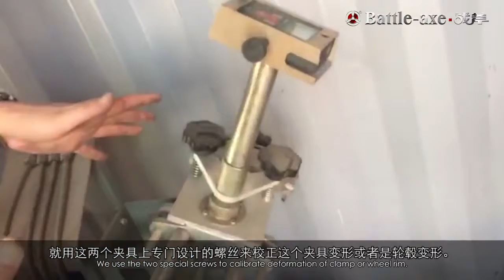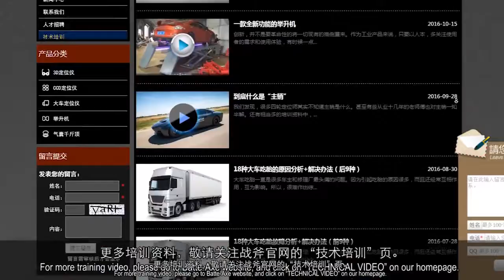How to Identify：Semi Electronic Truck Wheel alignment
No Salesman Will Tell you what the Truck Wheel alignment they produced belongs to Semi Electronic type or Semi Mechanical Type.So It will Deponding on ourself's Identify Once we Choose the Machine, But that will Request More Professional Knowledge, that is big Problem,This Video Will introduce Some of Features of Semo Electronic and Semi Mechanical Truck wheel alignment, Get these Features in your Mind, Can Easy to Identify the Machine's Technology